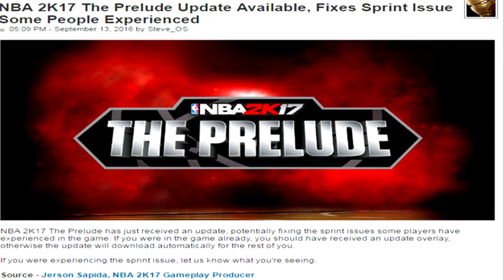NBA 2K17 SPEED BOOSTING PATCHED B4 THE GAME CAME OUT HE WAS RIGHT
NBA 2K17 NEWS AND INFO